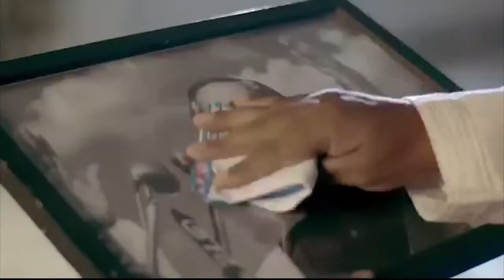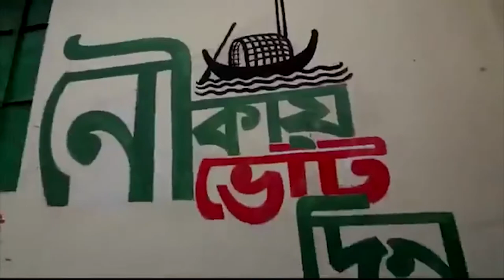নির্বাচনী থিম সং চুয়াডাঙ্গা ০১ আসন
একাদশ জাতীয় সংসদ নির্বাচনে বাংলাদেশ আওয়ামী লীগ মনোনীত নৌকার প্রার্থী জনাব সোলায়মান হক জোয়ার্দার ছেলুন ভাইয়ের নির্বাচনী থিম সং।